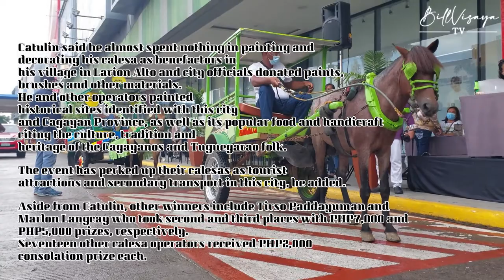BEST PAINTED AND DECORATED CALESA FETED IN TUGUEGARAO CITY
Journalist Villamor C. Visaya Jr. brings you human-interest and significant stories about people, places, events and issues in the country. Mr. Visaya is a freelance journalist, currently the news correspondent of the Philippine Daily Inquirer, news stringer of GMA7 Kapuso Network, regional newspaper publisher-editor, and college journalism instructor.